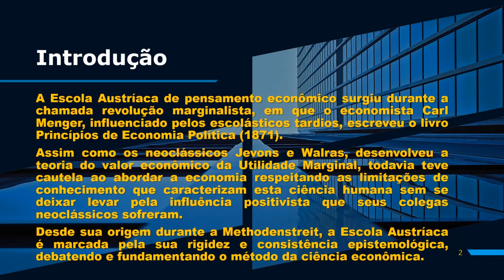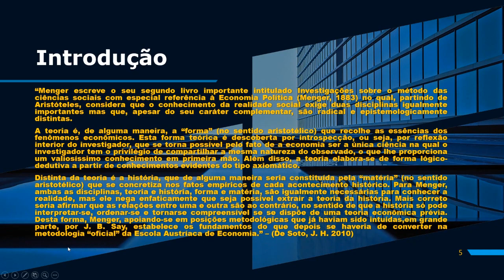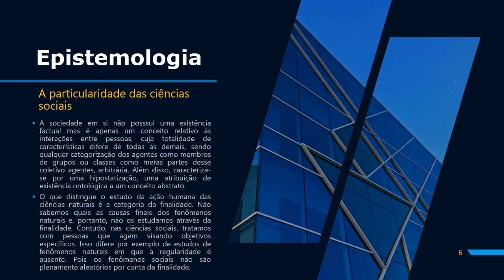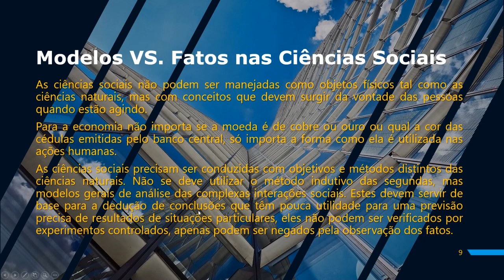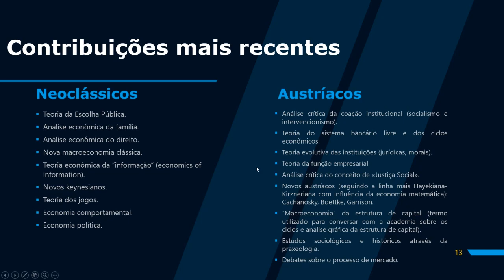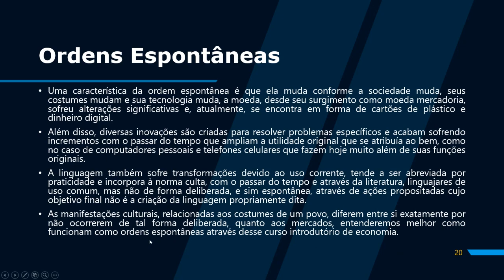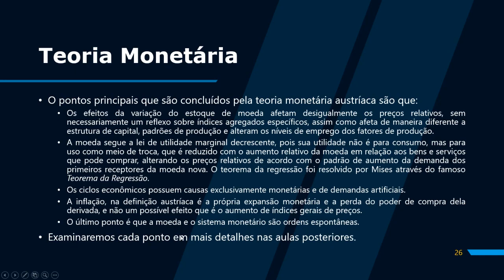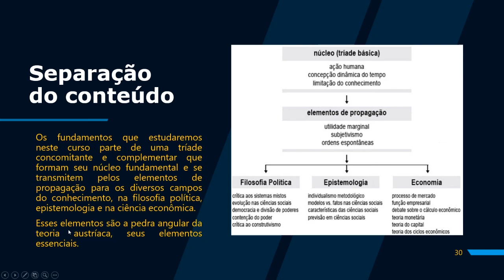Princípios de Economia Austríaca #01 - Introdução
DEZ PRINCÍPIOS DA ECONOMIA (Boettke)

P1. Apenas indivíduos escolhem.
P2. O estudo da ordem de mercado é fundamentalmente sobre o comportamento de troca e as instituições em meio as quais essas trocas ocorrem.
P3. Os “fatos” das ciências sociais são aquilo que as pessoas acreditam e pensam.
P4. Utilidade e custos são subjetivos.
P5. O sistema de preços economiza a informação que as pessoas necessitam saber para proceder com suas decisões.
P6. A propriedade privada dos meios de produção é uma condição necessária para o cálculo econômico racional.
P7. O mercado competitivo é um processo de descoberta empresarial.
P8. Não neutralidade da moeda.
P9. A estrutura de capital consiste em bens heterogêneos que possuem usos não específicos que precisam ser alinhados.
P10. instituições sociais são normalmente o resultado da ação humana, mas não da intenção humana.

Livros base do curso:
[censurado]/acao-tempo-e-conhecimento-a-escola-austriaca-de-economia-5/
[censurado]/wp-content/uploads/arquivos/Escola%20Austr%C3%ADaca%20-%20Mercado%20e%20criatividade%20empresarial%20-%20WEB.pdf

Recomendações adicionais:
[censurado]wp-content/uploads/arquivos/nossodinheiro.pdf
[censurado]wp-content/uploads/2017/08/Sobre-A-Origem-Do-Dinheiro-Carl-Menger-1.pdf
[censurado]wp-content/uploads/2020/07/HOPPE-Hans-Hermann-Uma-Breve-Hist%C3%B3ria-do-Homem.pdf
[censurado]/wp-content/uploads/arquivos/deus-que-falhou.pdf

Spex da máquina mortífera (Warrior):
GPU: GeForce GTX 1060 6GB
CPU: Intel(R) Core(TM) i7-3770 CPU @ 3.4GHz
Memory: 16 GB RAM (1600MHz)
Current resolution: 1920 x 1080, 60Hz
Operating system: Microsoft Windows 10 Pro